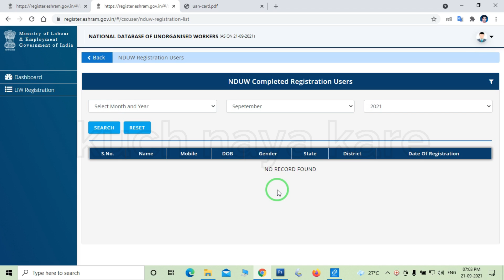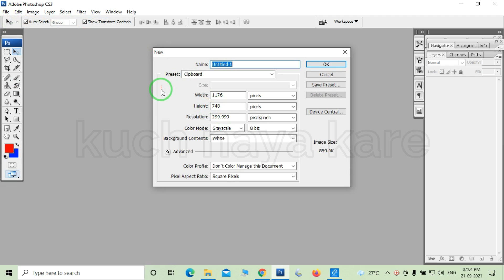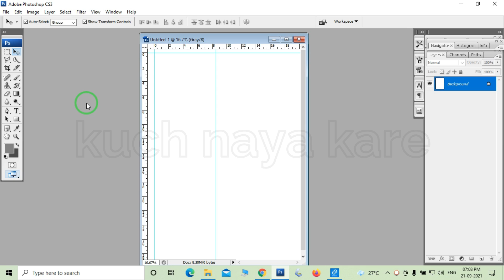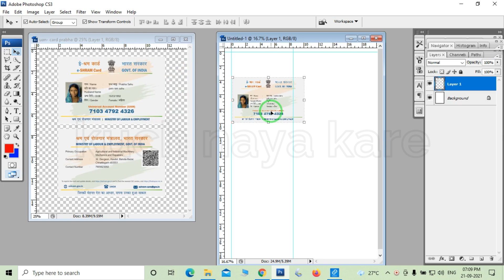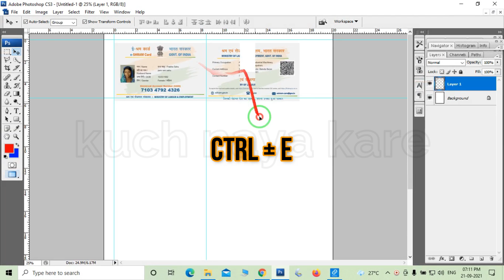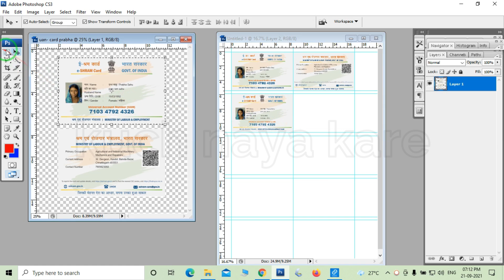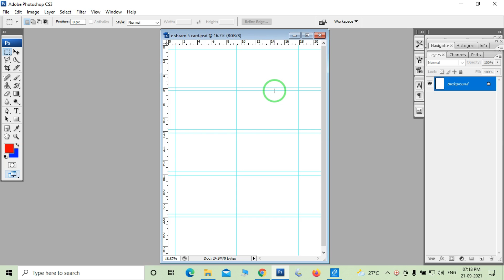How to Print eSHRAM Card 1 page in 5 card | A4 पर 5 e-shram card सेट करे और समय बचाये 5 Card Print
KUCH NAYA KARE टेली ग्राम का लिंक

नमस्कार दोस्तों हमारे चैनेल में आप का तहे दिल से स्वागत है जैसा की आप सभी जानते है हमारे चैनेल में

cscpmgdisha,
 csc new service,
 csc update,
rap, ayushman,
 digipay, paynearby,
 insumental,
 banjo,
dance,
computer,
kuch naya kare,

व अन्य विषयो पर विडियो डालते रहते है अगर आप हमारे नियमित subscriber है तो आप का तहे दिल धन्यवाद् यदि आप नए है या फिर अभी तक हमारे चैनेल को subscriber नहीं किया है अभी subscriber करेताकि आप से एक भी विडियो छुट ना पाए आपका KUCH NAYA KARE लिंक निचे दिए जा रहे है जिससे की आप सीधे उस जगह पहुच सके जहा पहुचना चाहते है

दोस्तो इस वीडियो में हमने Photoshop Action File e-shram card के दे दिए है जिससे आप 5 e shram card ई श्रम कार्ड एक ही बार मे सेट कर सकते है तथा अपना किमती समय बचा सकते है

धन्यवाद कुछ नया करें

LINK THIS SIDE

Thanks do something new